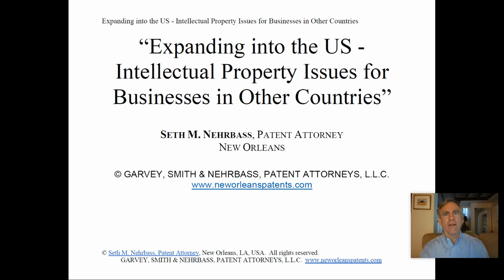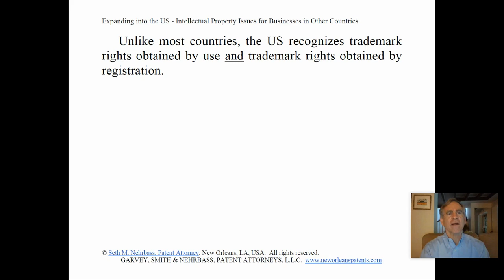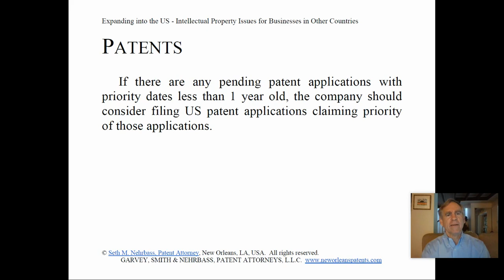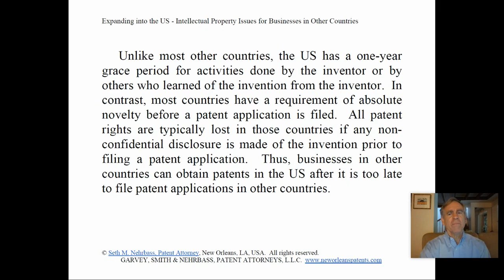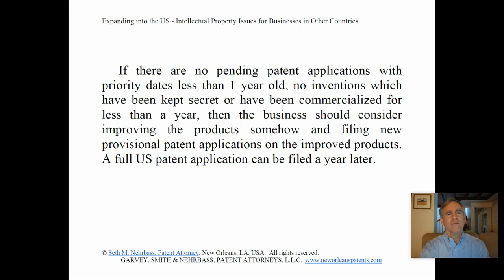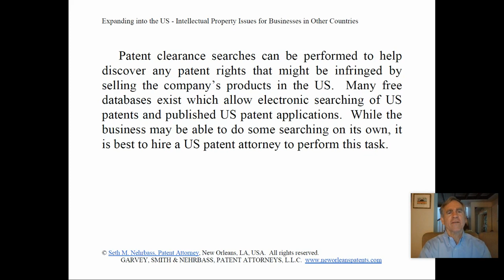IP Issues when Expanding into the US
Intellectual property issues which businesses expanding into the US from other countries are discussed.